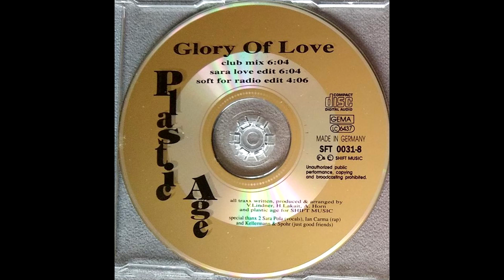Plastic Age – Glory Of Love (Sara Love Edit) HQ 1994 Eurodance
Plastic Age – Glory Of Love
Label: Shift Music – SFT 0031-12
Format: Vinyl, 12", 45 RPM
Country: Germany
Released: 1994
Genre: Electronic
Style: Euro House